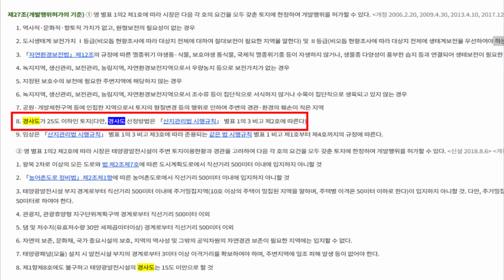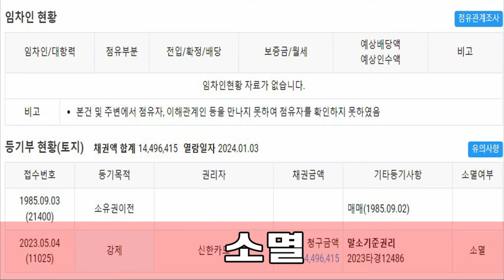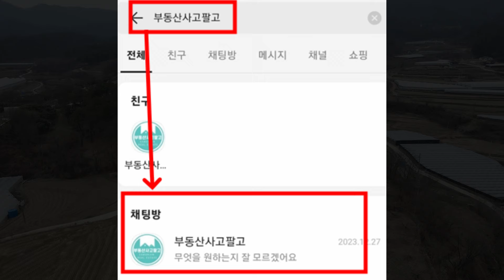대한민국 중간쯤 도로+전기+물 = 완벽한 나만의 힐링공간으로 좋은 땅이 단돈 960만원~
★ 정회원 : 여소장에게 따뜻한 커피 한잔 후원
★ 우수회원 : 여소장에게 밥한끼 후원
★ VIP회원 :  영상 제작비 후원
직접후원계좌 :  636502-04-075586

부동산 사고팔고 후원해 주시는 모든 분들께 진심으로 감사드립니다

【 목차 】
현장 안내(목적물)
목적물 주변
토지경계 및 면적
방향및 지형고도
경사도 및 행위가능여부
도심지까지 소요시간
물건 정보
주변시세및 권리분석
상담방법및 매물접수

📢 권리분석및 매수신청대리 상담신청, 매물접수
상담전 경매정보 사이트에서 낙찰 유무를 확인하시기 바랍니다

▶카카오톡 ⇒ 부동산 사고팔고 검색 ⇒ 일반매물접수, 경공매 상담 등 메뉴 클릭 ⇒ 형식에 맞게 입력후 접수

※ 유튜브 경매 공매 영상은 이해를 돕기 위해 제작되었으며, 객관적인 자료를 수집하다보니 가끔 사실과 일치하지 않는 경우가 있으니 영상 내용에 대해서 법적 책임을 지지 않으므로 경공매 물건에 대한 충분한 검토와 판단으로 결정하시길 바랍니다.

※영상과 관계없는 댓글은 삼가 해 주세요

※항상 부동산사고팔고 채널 응원해 주시고, 시청해 주시는 모든 여러분들께
   진심으로 감사 인사 전합니다.※